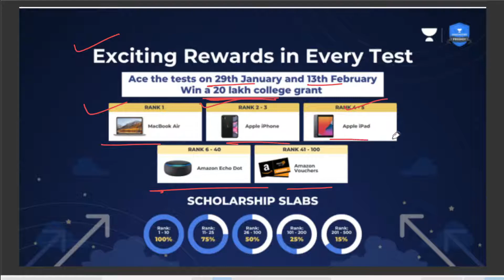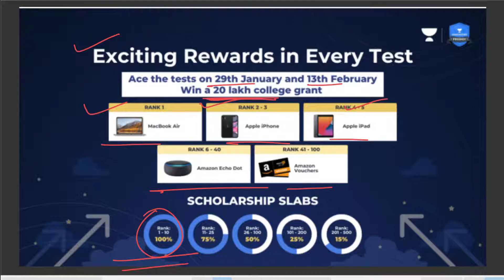Scholarship Test with exciting rewards